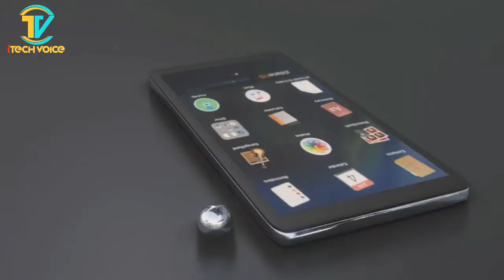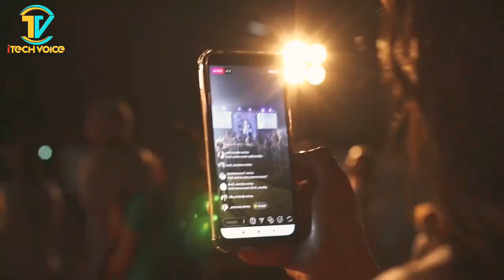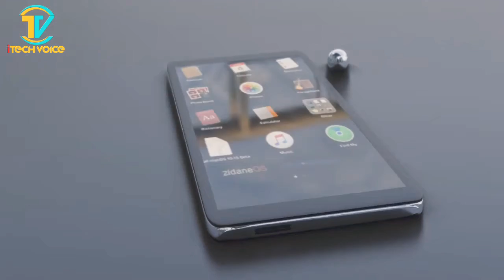ফোন চার্জ হতে বেশি সময় লাগে | সমাধান জেনে নিন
🇧🇩বন্ধুরা সবাই কেমন আছেন আশা করি আপনারা সবাই অনেক অনেক 😍 ভাল আছেন।সবাইকে "iTecH Voice" পক্ষ থেকে অনেক অনেক শুভেচ্ছা। এই ভিডিওটা আপনাদের বন্ধুদের মাঝে শেয়ার 📢 করতে ভুলবেন না। ধন্যবাদ সবাইকে